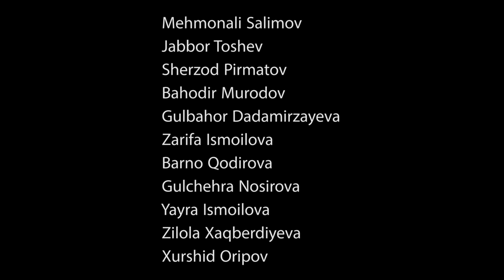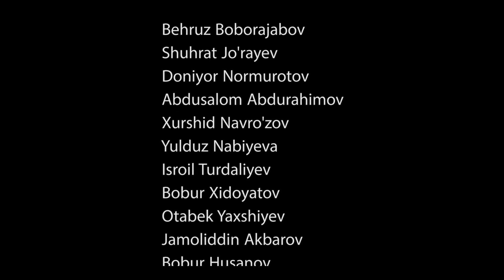Muhojirlar 55-qism (milliy serial) | Мухожирлар 55-кисм (миллий сериал)